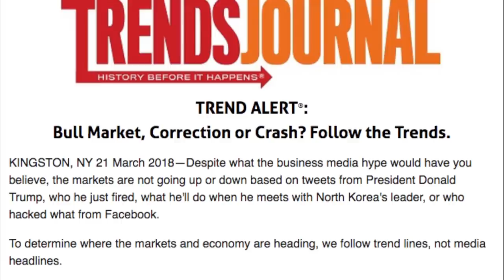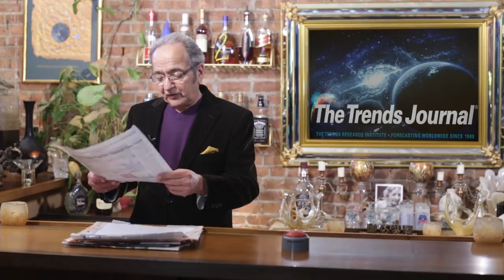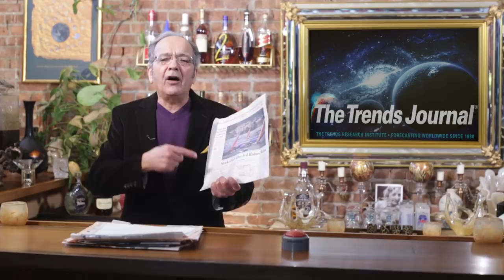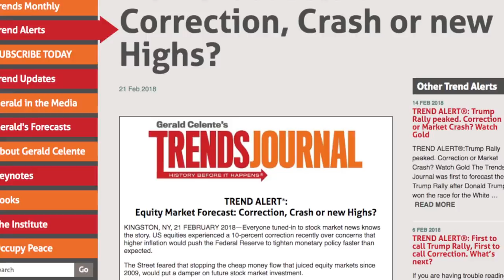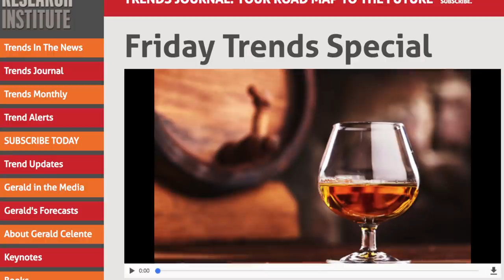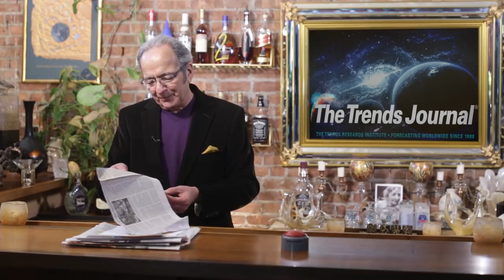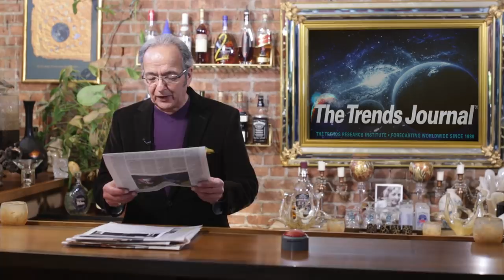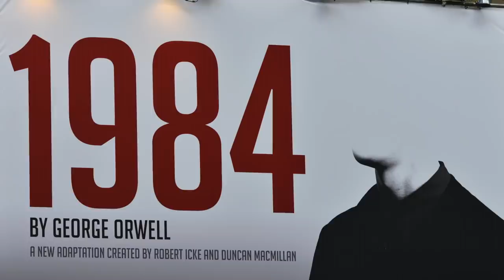Gerald Celente - Bull Market, Correction or Crash? Follow the Trends